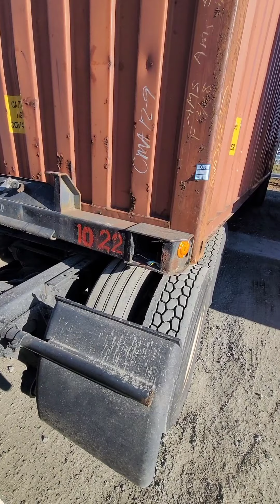HOW TO MAKE $1000 DOLLARS A DAY DOING DROP AND HOOK LOADS PART 1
MAKING $1000 A DAY DOING DROP AND HOOK LOADS. EASY MONEY 💰